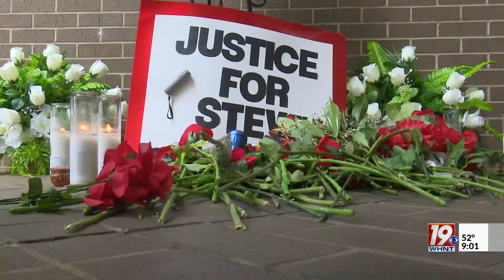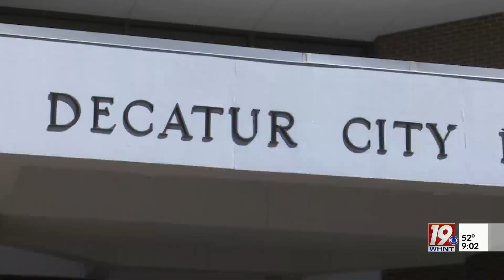3 Police Officers Fired, 1 Suspended in Perkins Shooting | December 7, 2023 | News 19 at 9 p.m.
The mayor announced the decision during a news conference Thursday after a week of hearings that began Monday. Bowling said the decision is effective immediately.